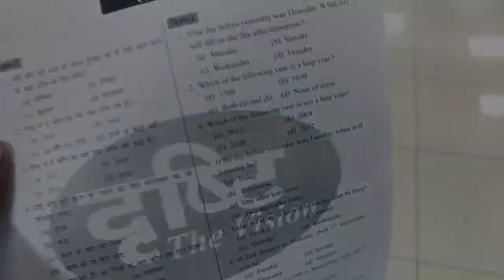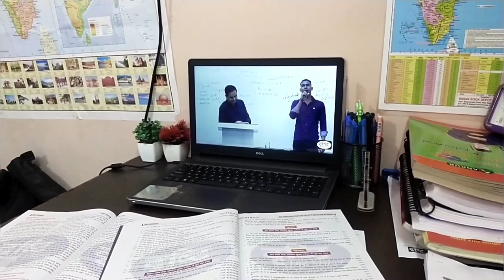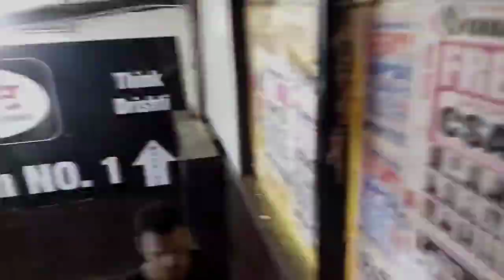24 hours with upsc Aspirant | Mukherjee Nagar students life | dkt vlogs